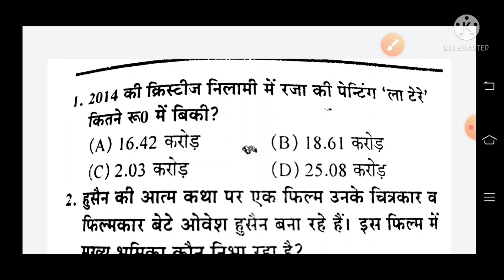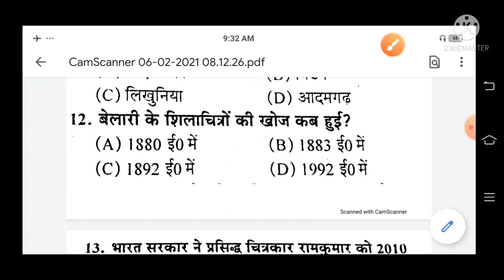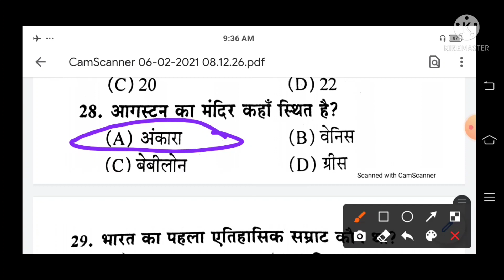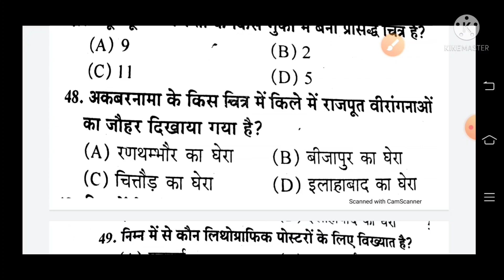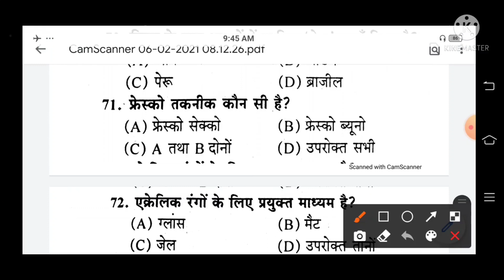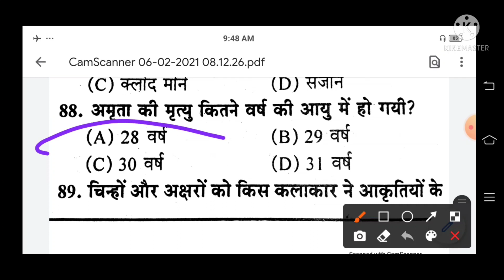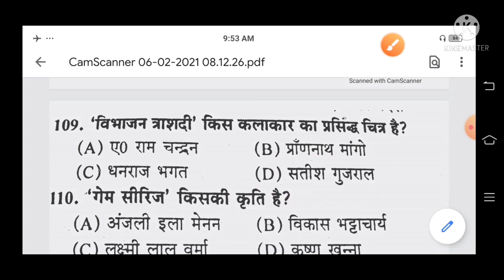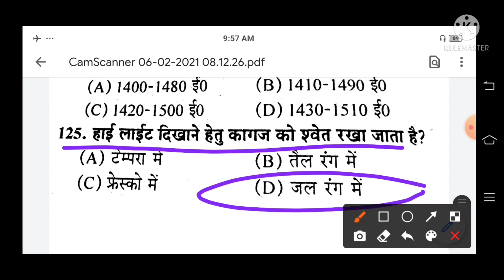टीजीटी चित्रकला प्रेक्टिस सेट संख्या-7 (मॉडल पेपर)